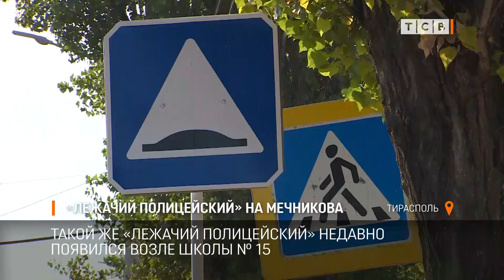«Лежачий полицейский» на Мечникова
В Тирасполе в районе Мечникова установили лежачих полицейских. Знак, предупреждающий о препятствии, появился здесь еще в январе, теперь есть и само препятствие.